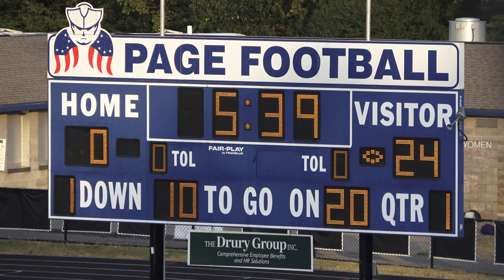Josh #34 Page vs Community HS JV team 9-9-19